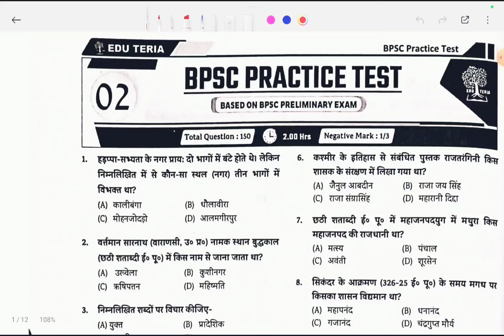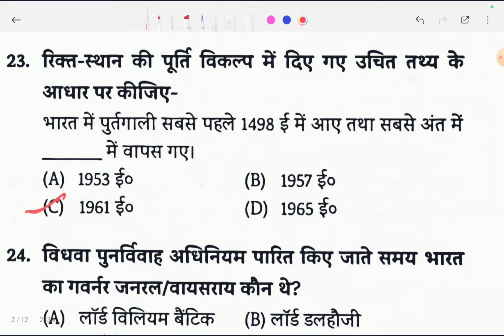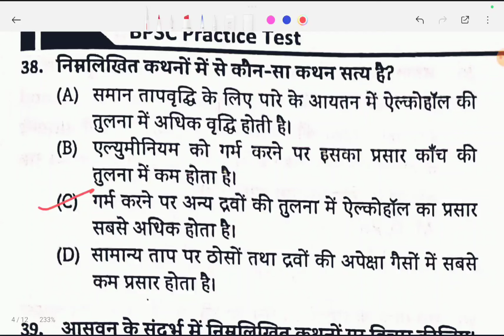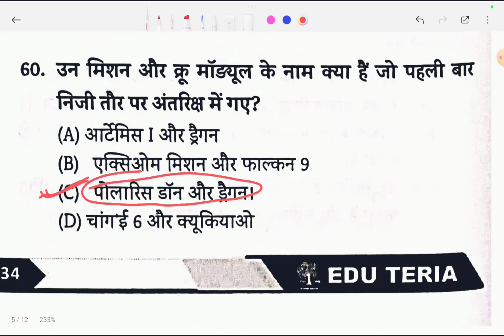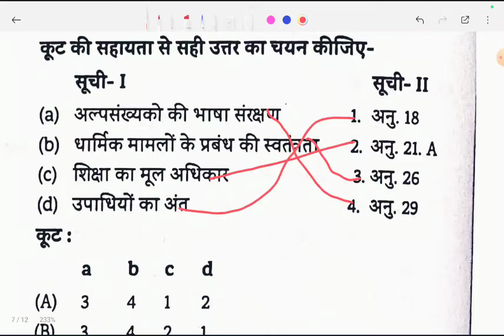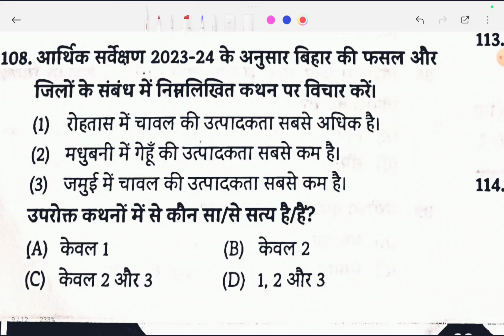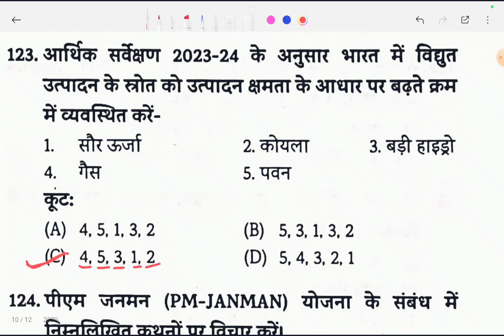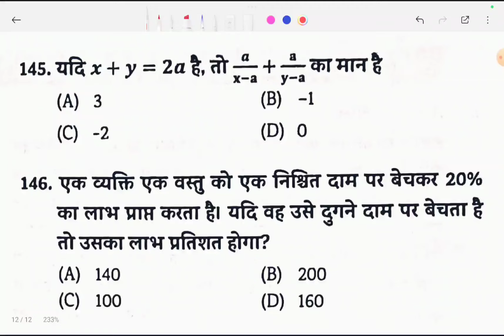Bpsc Edu teriya | Antim Parhar Bpsc Set Practice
Desclaimer